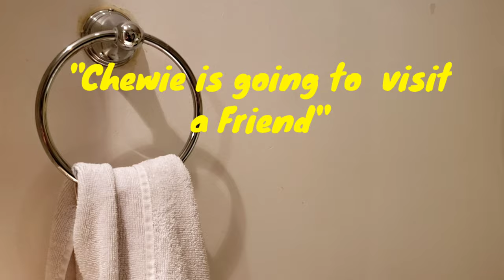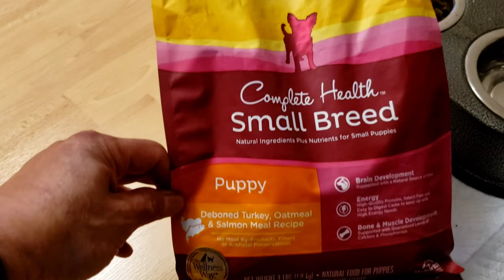"Chewie meeting with a new Friend"